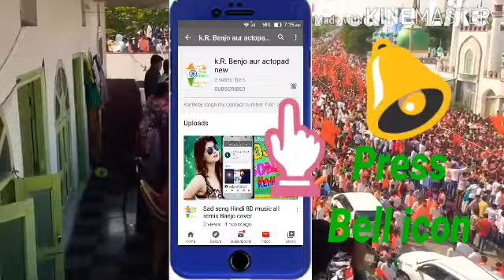योगी जी के सैनिक हैं हम सब है भगवा वाले ! हम हैं युवा वाहिनी वाले हैं अपने अंदाज नीराले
योगी जी के सैनिक हैं हम सब है भगवा  वाले !

हम बाट रहे है आजादी! देश के गद्दारों को गोली मारो सालो को भगवा तानडव ( जय श्रीराम )

Gori Tori Chunri BA jhalkaua Jaan Mare lehenga